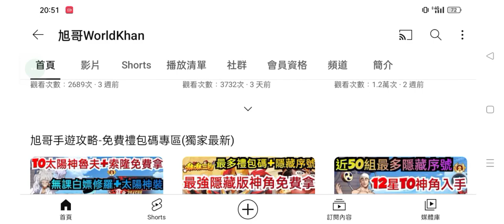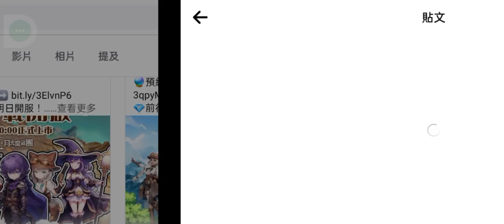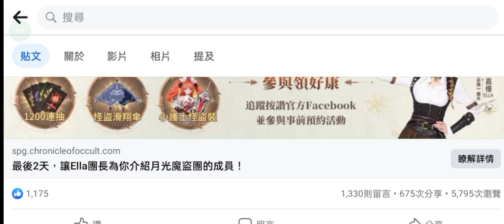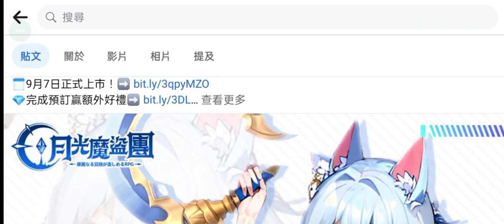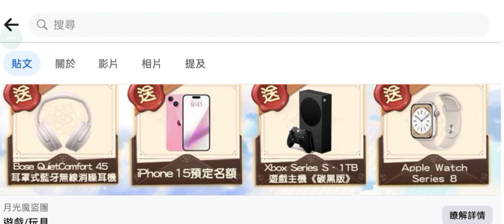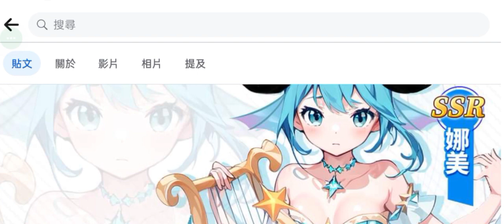旭哥手遊攻略 月光魔盜團 官方認證T0最強職業+最多禮包碼+隱藏版序號 免費拿首抽數千抽+UR神角+神裝+神寵+滑翔傘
旭哥抽轉蛋
Worldkhan's Gotcha Showtime